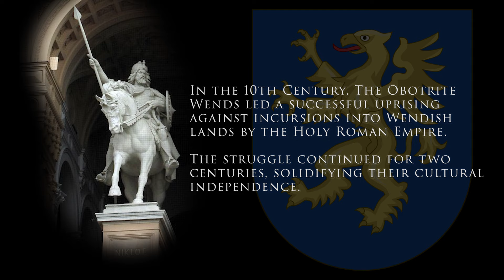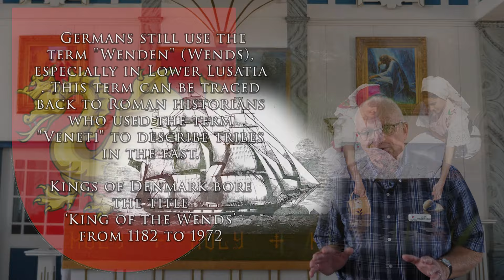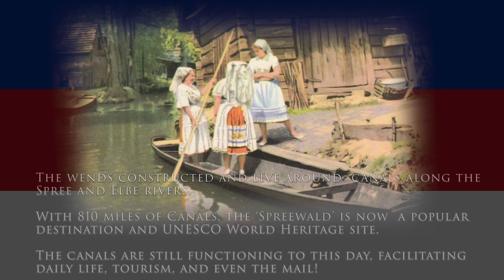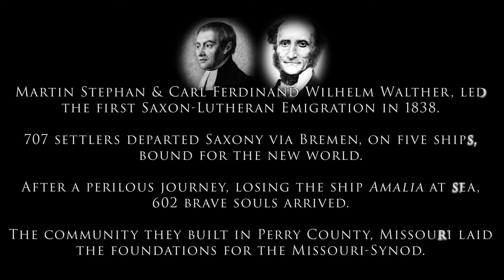Who Are The Wends? [Part 1] Oral History of St Paul Lutheran Church | Serbin, Texas | 2020 [4K]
Join Texas Wendish Heritage Society & Museum docent, Jack Wiederhold, to learn about the Wendish Sorbs that settled Serbin, Texas and its surrounding areas in the mid-nineteenth century.

Also known as Sorbs, The Wends are Baltic Slavs hailing from Lusatia / Lausitz / Sorbia, in modern-day Germany. Their culture has resolutely persevered for over a millennia of warring, crusades, and oppression.

In 1854, a group of 588 brave Wendish settlers set sail for the new world aboard the great ship, Ben Nevis. This video, Part 1 of this series, is an introduction to the history leading up to their voyage.

Our host, Jack, also serves as organist at St. Paul, and plays the introductory, "A Might Fortress is Our God" on the church's original organ.. one of the most well-preserved pump organs still in operation today (a more detailed video on the organ itself will follow).